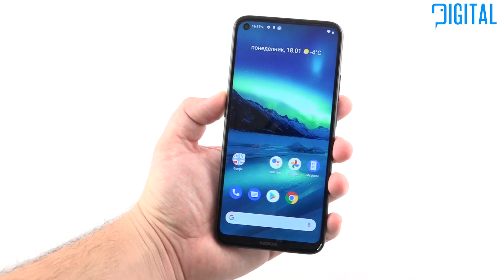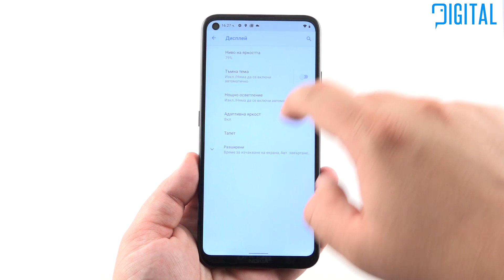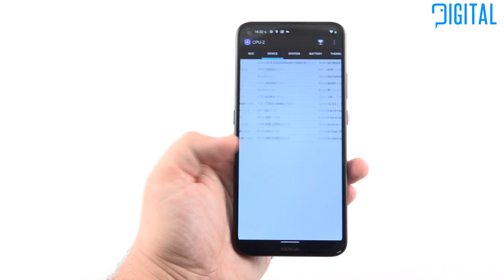Nokia 5.4 - Смартфон с красив дизайн, добри технически характеристики и ниска цена